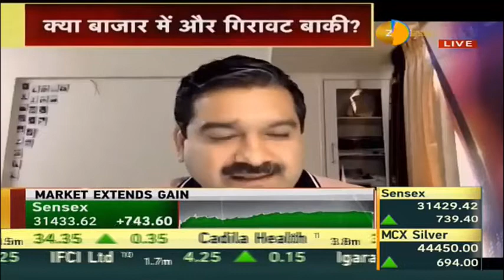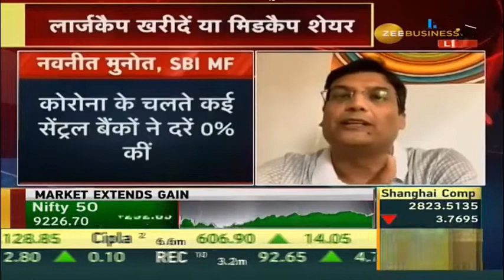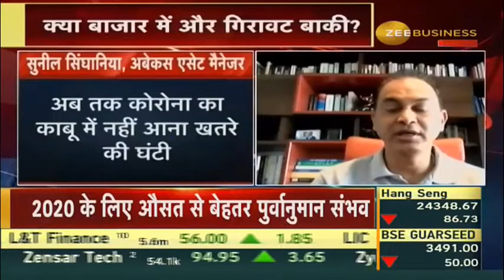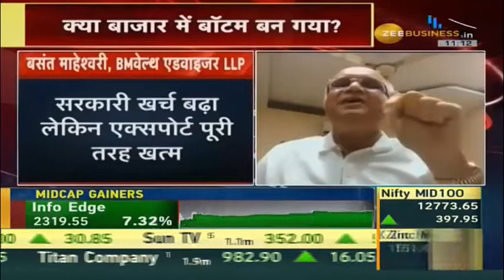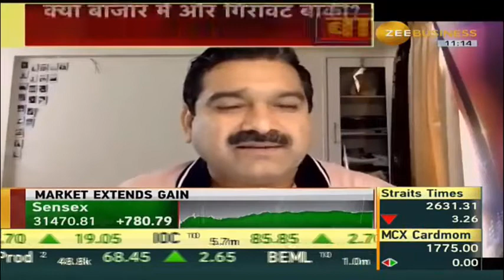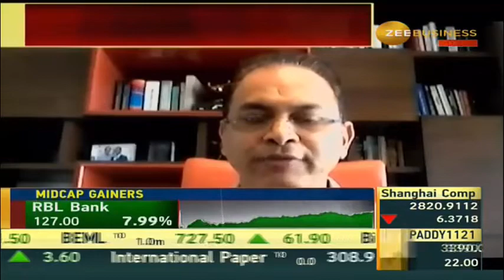Bazar maine 5 Ka Panch | Bazar Ke 5 Digaj ek Sath | बाजार के 5 दिग्गज | 'बाजार में 5 का पंच'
Bazar 5 Ka Panch | Bazar Ke 5 Digaj ek Sath | बाजार के 5 दिग्गज

अब अच्छे शेयर चुनने का क्या है सही तरीका,
जानिए अनिल सिंघवी, नीलेश शाह, नवनीत मुनोत, सुनील सिंघानिया और बसंत माहेश्वरी से.. आज सुबह 11 बजे देखिए 'बाजार में 5 का पंच'

15th April Strategy:

For New Positions:

Buy BankNifty:
SL 19250 Tgt 19900, 20000, 20300, 20500

Sell BankNifty in 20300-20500 range:
SL 20700 Tgt 20000, 19900, 19600, 19500

PCR 1.39 VIX up 3% 51.46

Editors Take:

If Nifty crosses, sustains n closes above 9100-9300 range then expect a rally till 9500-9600

If BankNifty crosses, sustains n closes above 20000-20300 range then expect a rally till 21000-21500